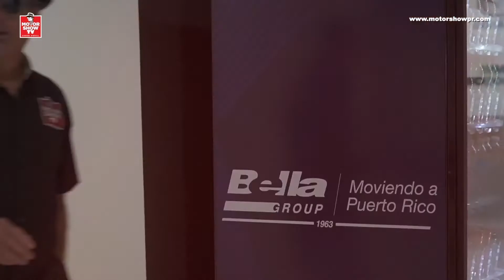TECNOLOGÍA y la FÁBRICA del ACURA NSX - Entrevista con Otto Oppenheimer desde Bella Auto Mall.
Como invitado especial, OTTO OPPENHEIMER rememora una visita a a FÁBRICA del ACURA NSX y nos habla de TECNOLOGÍA FORD desde el Bella Auto Mall Río Grande